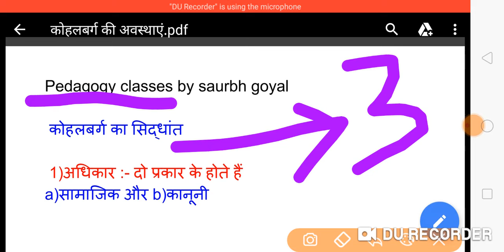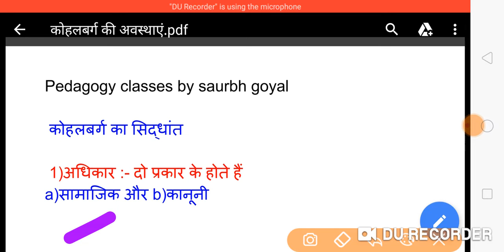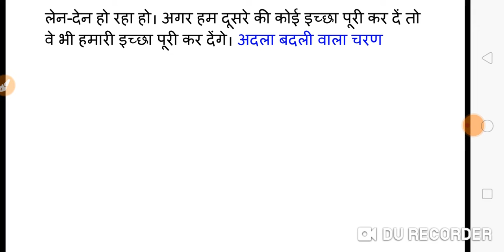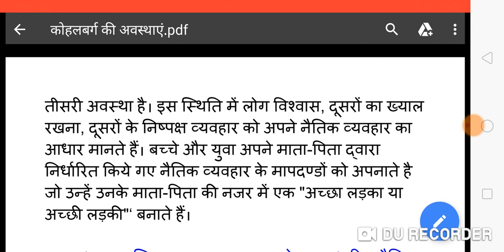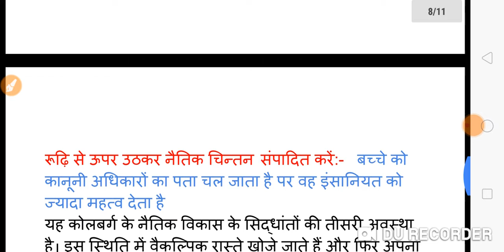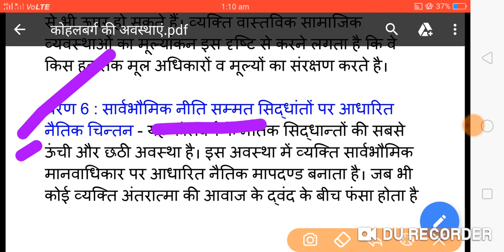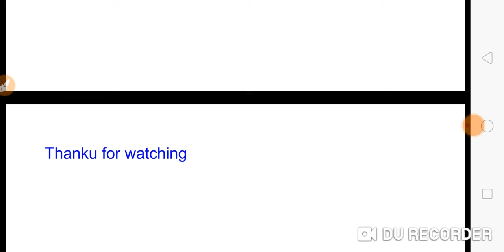कोहलबर्ग के नैतिक विकास हिंदी में पार्ट-2 by saurbh goyal कोहलबर्ग के नैतिक विकास के चरण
कोहलबर्ग के नैतिक विकास हिंदी में
 सामाजिक और कानूनी अधिकार
गुड बॉय नाइस गर्ल की अवस्था

Pedagogy classes is a educational channel for prepare all subject child development and pedagogy,english pedagogy,math pedagogy,science pedagogy,hindi pedagogy,evs pedagogy,social science pedagogy and punjabi pedagogy.

This channel is important for preparing ctet,mptet,htet,ptet,ktet,reet,rtet,bihar tet,and all teaching exam,kvs,dsssb(prt,tgt,pgt)

बाल विकास और पेडागोजी हिंदी में
ctet news today in hindi,ctet news in hindi 2020,ctet2020,cbse adhyapak patrata pariksha,ctet elligibility,ctet main,supertet,ctet leak news,child development and pedagogy notes in hindi,arihant child development and pedagogy pdf,R.gupta child development and pedagogy in hindi,complete notes on child development and pedagogy,

Psychology ke siddhant hindi me kre,complete theory of cdp in hindi,

CDP hindi me karne ki trick
Pedagogy hindi kaise kre
Pedagogy hindi solve krne ki trick
Child development and pedagogy best notes in hindi
Ctet ki tyaari hindi me kaise kare
Ctet ki tyaari kaha se kre
110+ score ctet me kaise laaye
120+ score ctet me kaise laaye
125+ score ctet me kaise laaye
100+ score ctet me kaise kre

How to crack ctet within one month
How to crack cdp in hindi
Cdp hindi best notes

CTET crash course
subject pedagogy channel
CTET ,Mptet best coaching
CTET exam is baar hoga
CTET JULY 2020
ctet july 2020 ki best coaching
ctet 2020 ke best notes
ctet july 2020 ki pdf

cdp krne ka asaan tareeka
kaise laaye cdp me 25+ marks
pstet ki coaching

ctet first attempt me kaise kre
ctet july 2020 ke liye best trick
all pedagogy solved for ctet

previous yr ke question kaha milege
cdp me no. kaise bdaaye
best teacher for ctet
best online classes for ctet
mptet or uptet crack ke liye pdf
complete theory for ctet

ctet ke suidhant